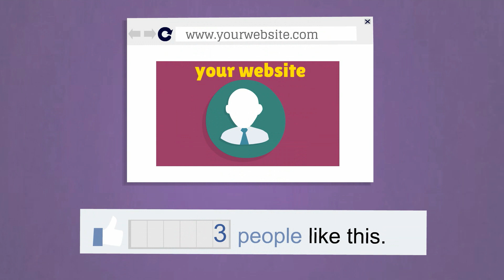Website Builder - Create a Website - Pickaweb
Build your website in 5 minutes with  Pickaweb's online website builder.

Create a website with no design or IT skills.

No experience necessary. Just select a template and easily create your own website.